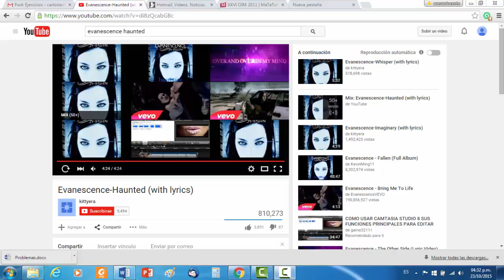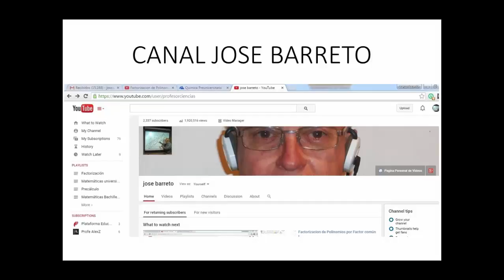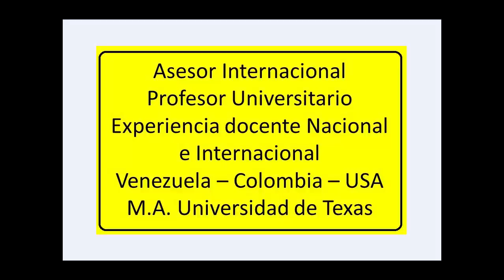Ecuacion Diferencial Homogenea Grado 2 Caso de Raíces Complejas